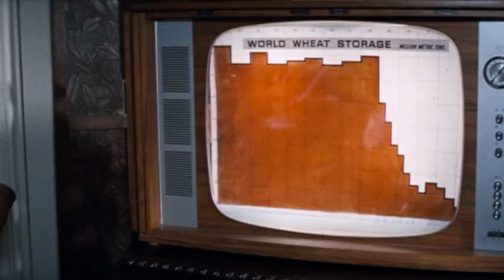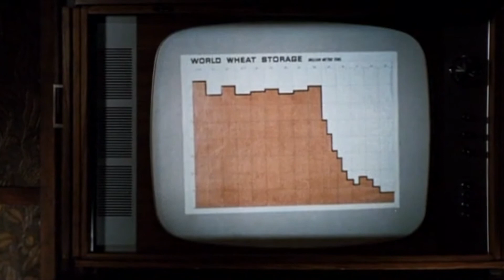A Scene From No Blade Of Grass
Responding to reports that China made the decision to nerve gas 300 million of its own people in order to ensure continuity, a government ecologist isn't surprised by their decision. Although he refuses to state whether or not he would consider something similar if facing the same situation.